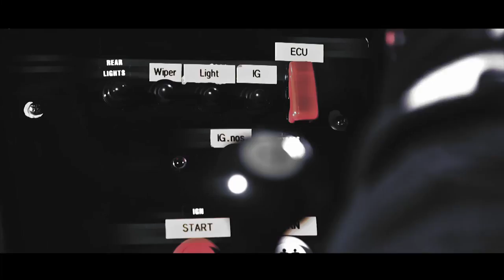Drift Team : The Motion Within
ก่อนชมคลิปล่าสุดของ True Visions Drift Team
อยากให้คุณลองเปิดใจให้ว่าง พร้อมรับชมนิยามใหม่ของ "การดริฟท์" กับจุดกำเนิดของทีมแข่งรถดริฟท์ "สายพันธุ์ใหม่"

The Motion Within //
With passion, possibility for life is limitless.
Dare to Dream, Dream without Doubt.
Excel beyond imaginable grounds, imagine, to exploit one’s belief.
Live pass the essence of expectation, fulfill the endless passion.